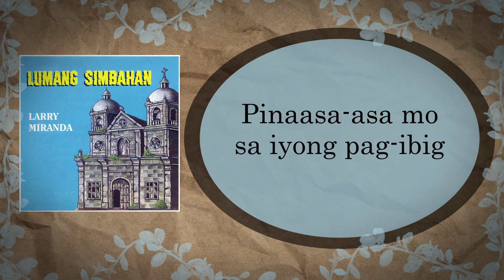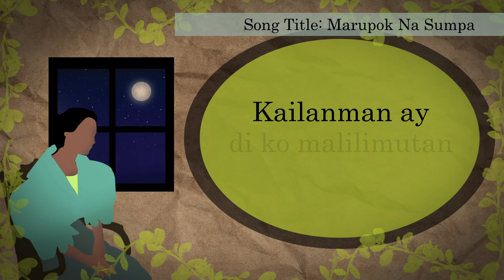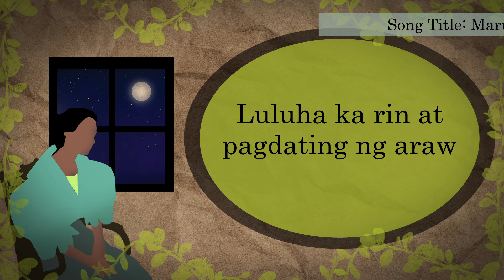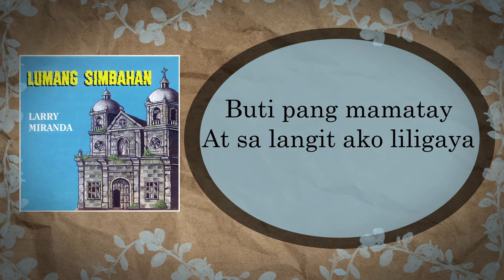MARUPOK NA SUMPA - Larry Miranda (Lyric Video)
Artist: LARRY MIRANDA
Song: Marupok Na Sumpa
Album: Lumang Simbahan
Label: Alpha Records

Marupok Na Sumpa
Lyrics:

Sumpa kang ako ang iibigin
At ang pagsuyo mo’y di magmamaliw
Sa init ng halik
Nagtiwala ako sa iyong pag-ibig

Pinaasa-asa mo sa iyong pag-ibig
Na ako ang mahal mo hanggang langit
Ang sumpa mo pala
Marupok na bula ang kawangis

Kailanman ay di ko malilimutan
Na ikaw pala’y salawahan
Luluha ka rin at pagdating ng araw
Maaalala mong ako’y…iyong mahal

Kung mapait na luha at magdurusa
Ang sa aki’y naiwang ala-ala
Buti pang mamatay
At sa langit ako liligaya

Larry Miranda – Lumang Simbahan
Album Tracklist

1. Lumang Simbahan
2. Sapagkat Mahal Kita
3. Orasan Ng Pag-Ibig
4. Sa Laot Ng Karagatan
5. Bakit Kita Iniibig
6. Salawahang Lihim
7. Marupok Na Sumpa
8. Kumalas Sa Sumpaan
9. Sa Langit Maghihintay
10. Langit Ko’y Ikaw Pa Rin
11. Guhit Ng Palad
12. Di Mo Ko Kilala